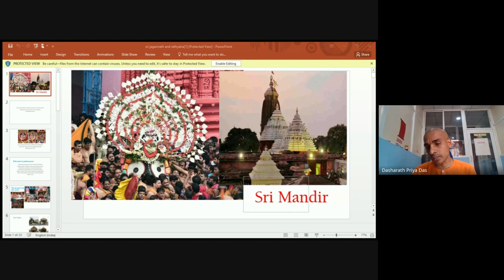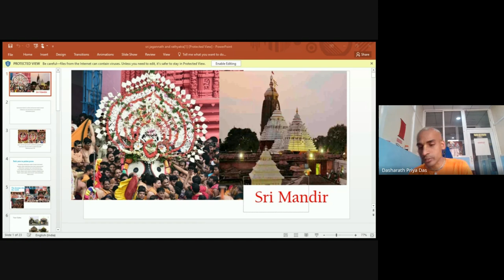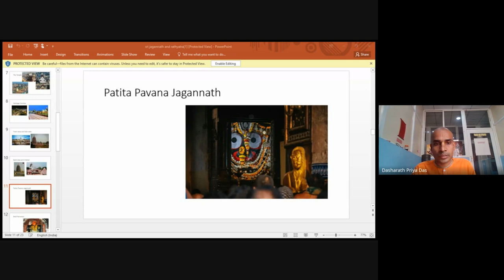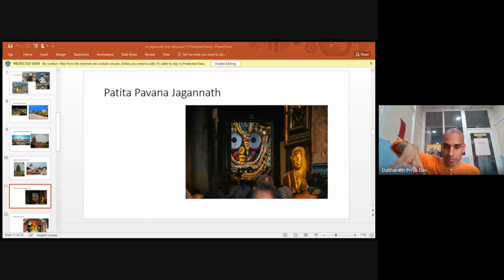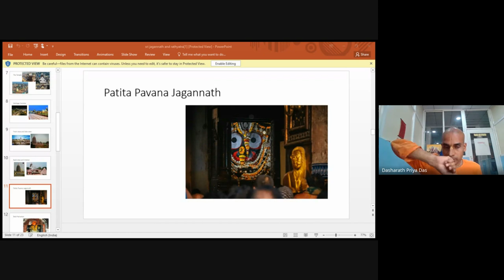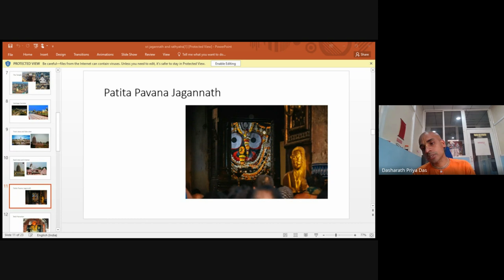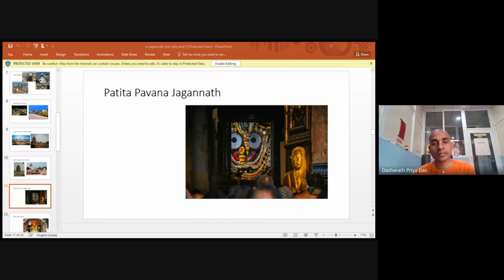CHARIOTS OF DEVOTION 2.0 - DAY 3